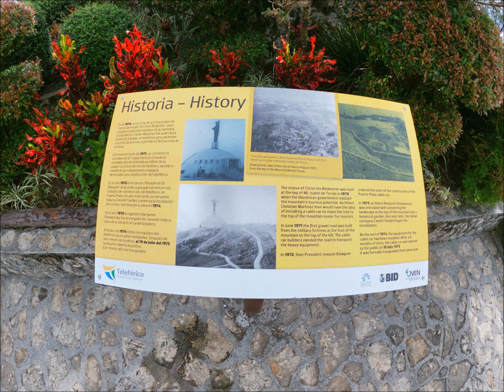Dominican Cable Car up Mt. Isabel de Torres - 2019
Beautiful Cable car tour of Mountain Isabel de Torres.